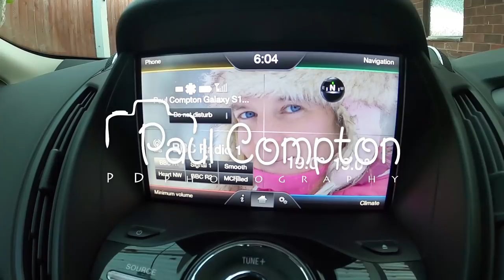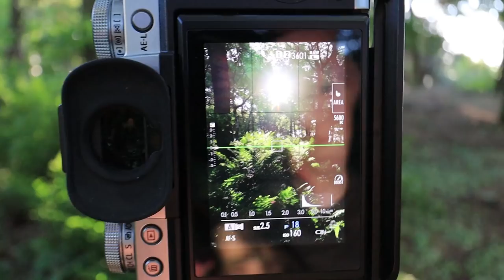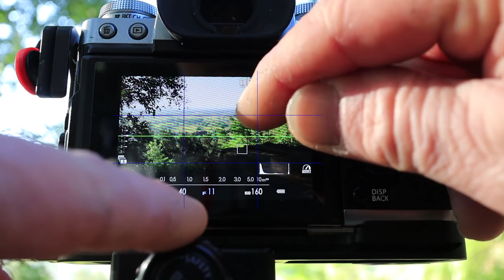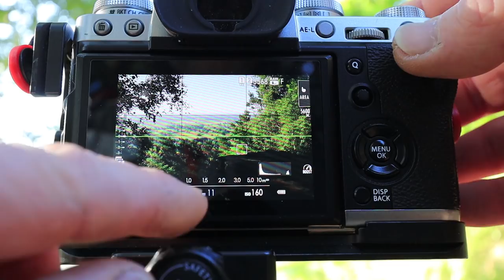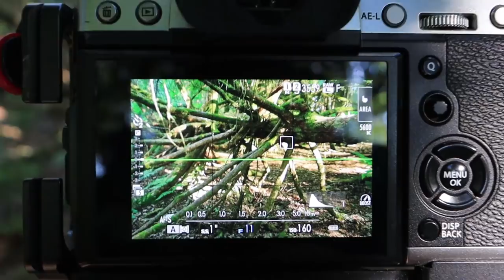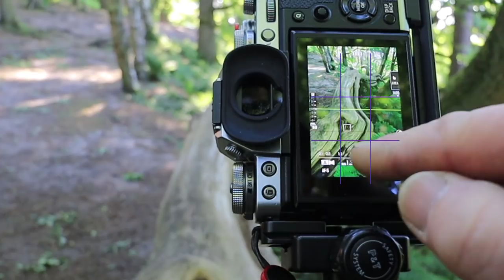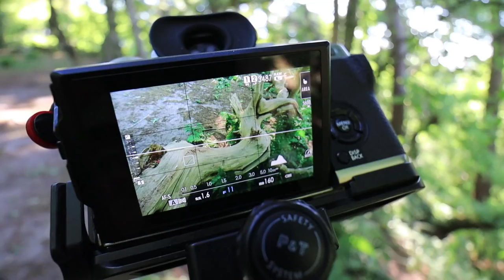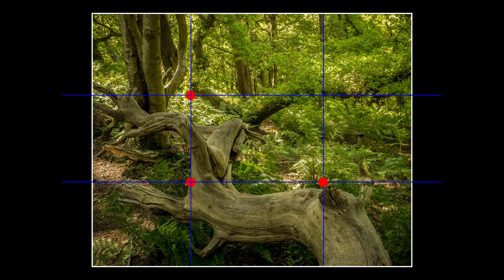Rule of Thirds, Photography tips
While the Covid Virus is still around i am staying local, today i visit another local Bulkeley Hill Wood, a stunning little place and a nice easy walk. I want to do a couple explanations made simple. Today Rules of Thirds

I am still trying to raise money for this channel please consider

Rainy Sundays
Traveller